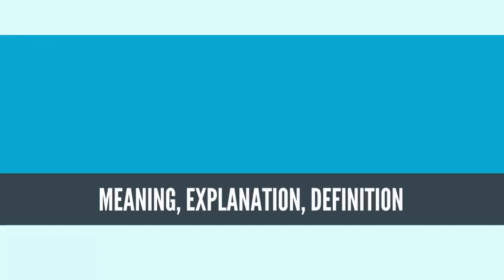What Is ENVIRONMENTAL DETERMINISM? ENVIRONMENTAL DETERMINISM Definition & Meaning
What is ENVIRONMENTAL DETERMINISM? What does ENVIRONMENTAL DETERMINISM mean? ENVIRONMENTAL DETERMINISM meaning - ENVIRONMENTAL DETERMINISM definition - ENVIRONMENTAL DETERMINISM explanation.

Environmental determinism (also known as climatic determinism or geographical determinism) is the study of how the physical environment predisposes societies and states towards particular development trajectories. Nineteenth century approaches held that climate and terrain largely determined human activity and psychology, and it was associated with institutionalized racism and eugenics.[1] Many scholars underscore that this approach supported colonialism and eurocentrism, and devalued human agency in non-Western societies.[2][3] Jared Diamond, Jeffrey Herbst, Ian Morris, and other social scientists sparked a revival of the theory during the late twentieth and early twenty-first centuries. This "neo-environmental determinism" school of thought examines how geographic and ecological forces influence state-building, economic development, and institutions.
Source: Wikipedia.org